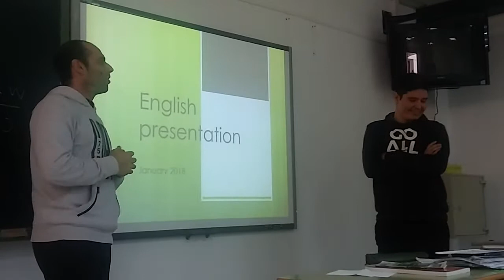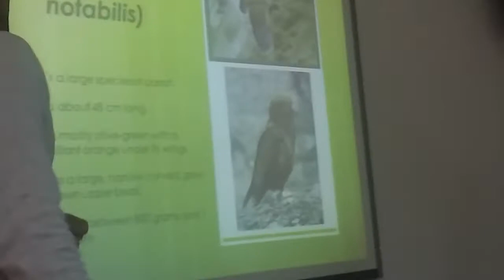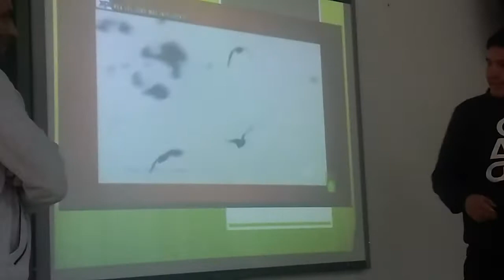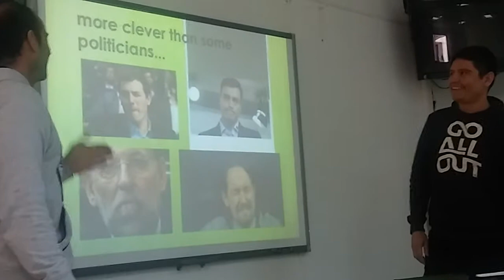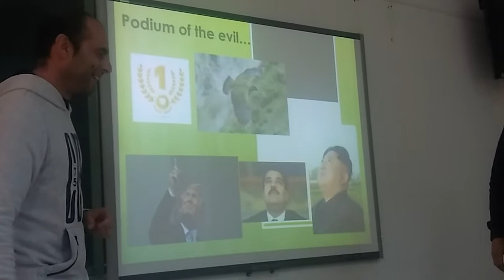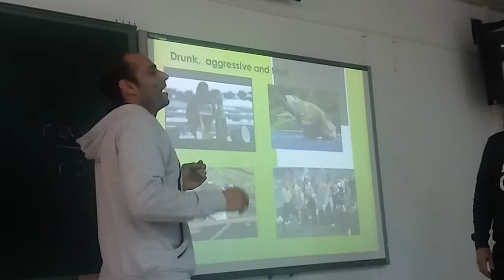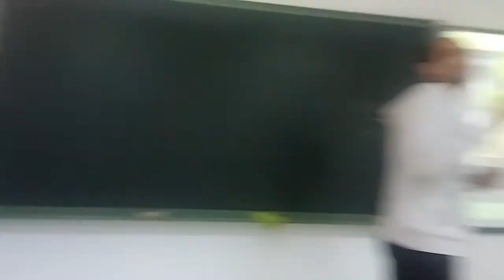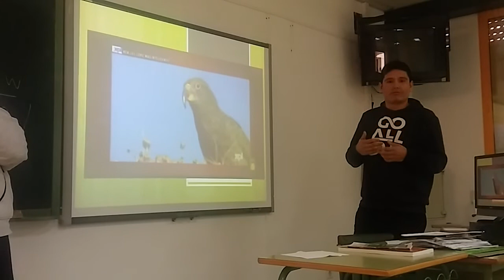The most intelligent bird in the world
Intermediate English students presentation on the most intelligent bird in the world: the kea